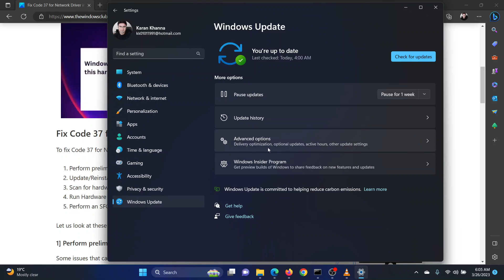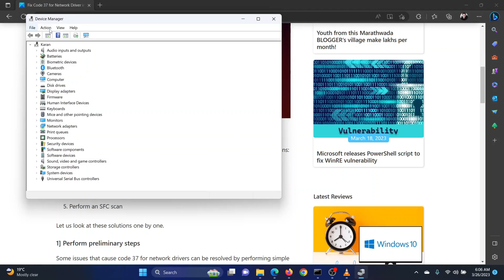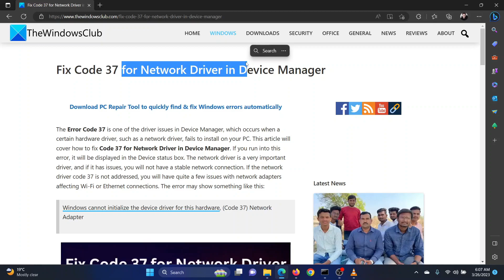Fix Code 37 for Network Driver in Device Manager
The Error Code 37 is one of the driver issues in Device Manager, which occurs when a certain hardware driver, such as a network driver, fails to install on your PC. This article will cover how to fix Code 37 for Network Driver in Device Manager. If you run into this error, it will be displayed in the Device status box. The network driver is a very important driver, and if it has issues, you will not have a stable network connection. If the network driver code 37 is not addressed, you will have quite a few issues with network adapters affecting Wi-Fi or Ethernet connections.

To fix Code 37 for Network Driver in Device Manager, you can run the following solutions:

1] Perform preliminary steps

2] Update/Reinstall/Rollback Network drivers

3] Scan for hardware changes

4] Run Hardware Troubleshooter

5] Perform an SFC scan

Timecodes:
0:00 Intro
0:28 Update drivers
1:01 Scan for Hardware changes
1:28 Run Hardware and Devices troubleshooter
2:03 Run SFC Scan